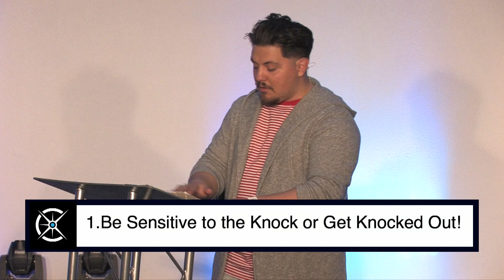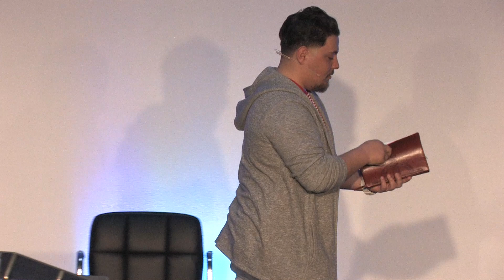Living on "E" Part 2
Jericho Moreno
"The Conversation"
3/24/19